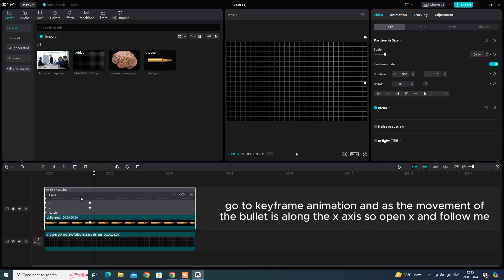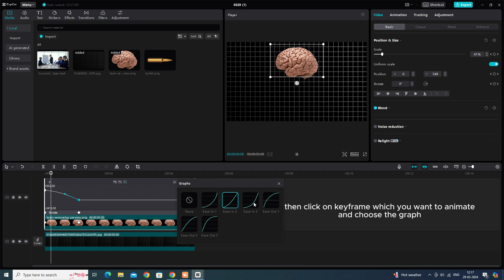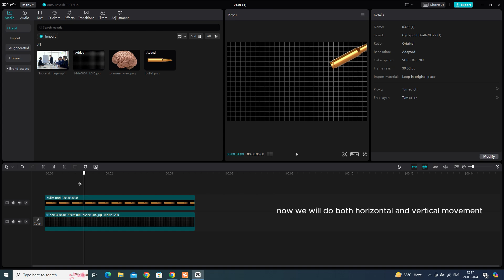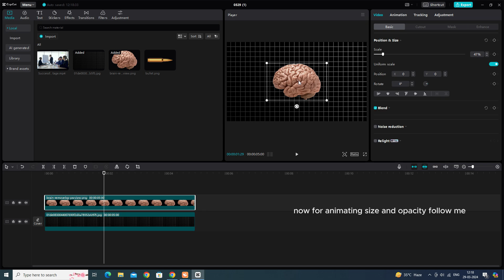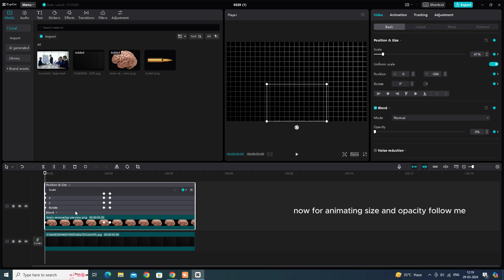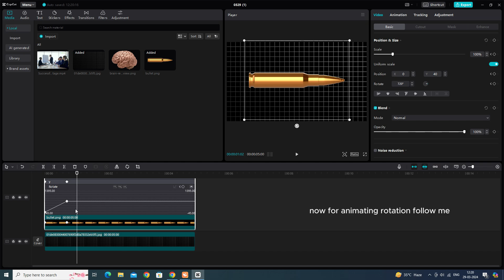How To Master Keyframe Animation In Capcut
Here’s how to  Master Keyframe Animation using capcut